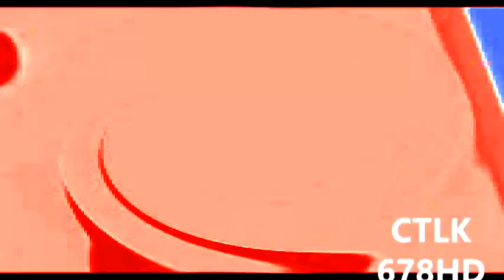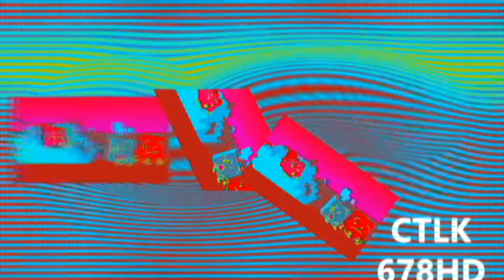Veg Replace Tennis BFB 29 SOS Save Our Show Rounds V2